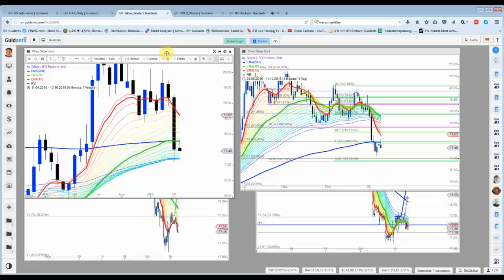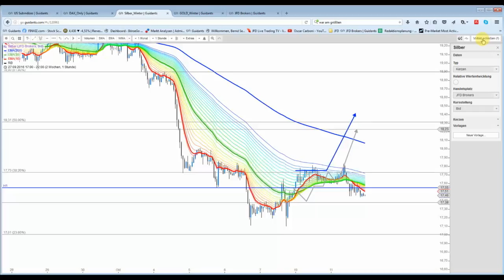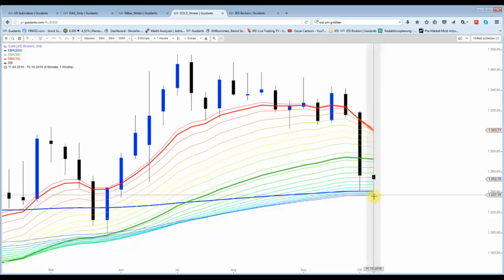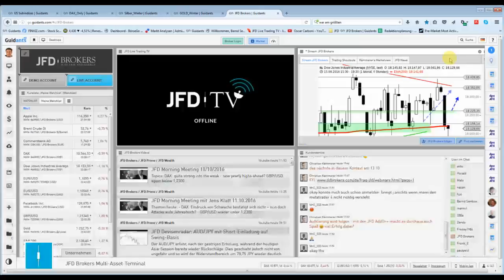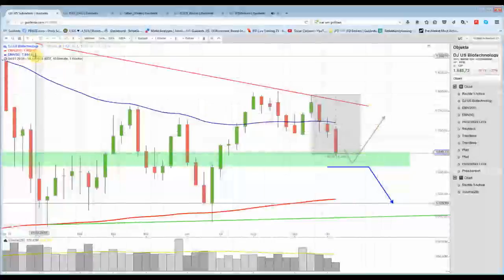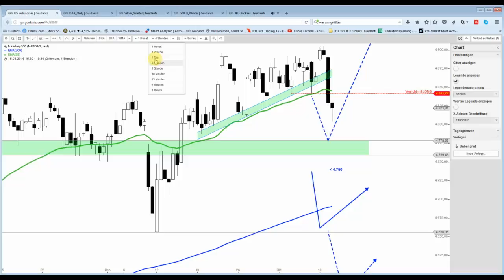11 Okt: Schwache Wallstreet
Gold und Silber konnten von den schwachen Aktienmärkten nicht profitieren. Der positive Start zwischen 8 und 9 Uhr wurde wieder komplett negiert. Die Tageskerzen sehen nun wieder recht unschön aus.